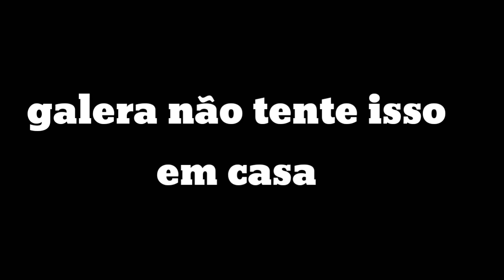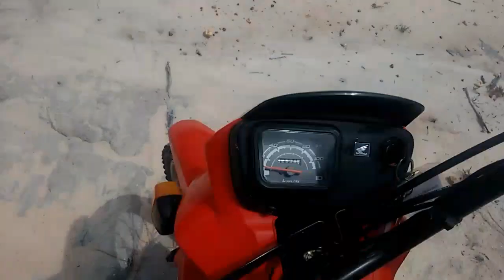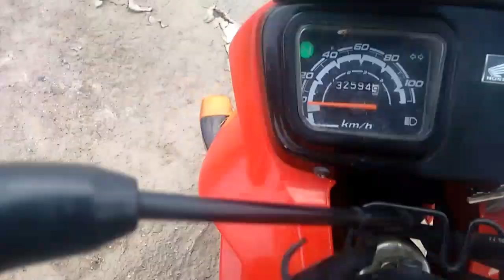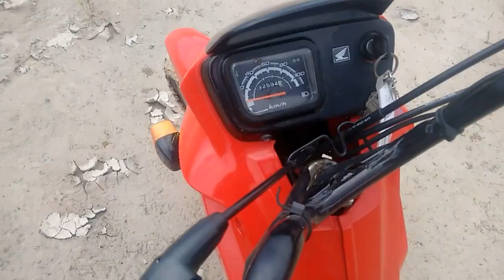FUI FAZER MOTOVLOG E QUASE MORRI😱 | KARLOS LK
▶MANO FUI FAZER MOTOVLOG E QUASE MORRI ACABEI CAINDO DA MOTO E GRAÇAS A DEUS FICOU TUDO BEM E DEPOIS DISSO FIQUEI ATOLADO NA LAMA !

   ▶ COMENTE AI QUAL LOCURA VOCÊ JA FEZ EM UMA MOTO PRA GENTE TROCA AQUELA IDEIA BELEZA

▶ ASSISTA MEU VIDEO ANTERIOR

FALOU MANO TAMOJUNTO E FUI!!!

KARLOS LK